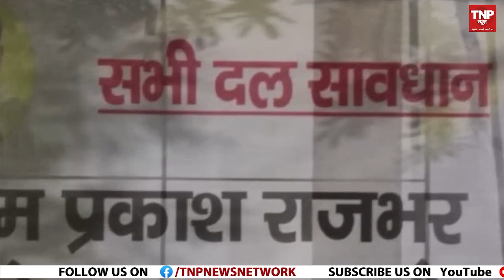'OP Rajbhar हैं दगे हुए कारतूस', SP दफ्तर के बाहर लगे पोस्टर | TNP News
घोसी उपचुनाव में समाजवादी पार्टी (Samajwadi Party) के सुधाकर सिंह की बड़ी जीत हुई है, जिसके बाद सपा की ओर से सबसे ज्यादा ओम प्रकाश राजभर (Om Prakash Rajbhar) पर हमला किया जा रहा है. घोसी में जीत के बाद सपा दफ्तर के बाहर ओम प्रकाश राजभर की फोटो वाली एक बड़ी सी होर्डिंग लगाई है. जिसमें उन्होंने दगा हुआ कारतूस बताया गया है.

Sudhakar Singh of Samajwadi Party has got a big victory in Ghosi by-election, after which Om Prakash Rajbhar is being attacked the most from SP. After the victory in Ghosi, a big hoarding with the photo of Om Prakash Rajbhar has been put up outside the SP office. In which he has been described as having a tampered cartridge.